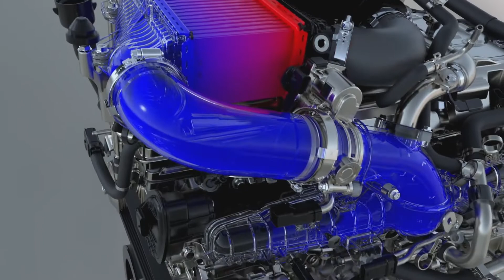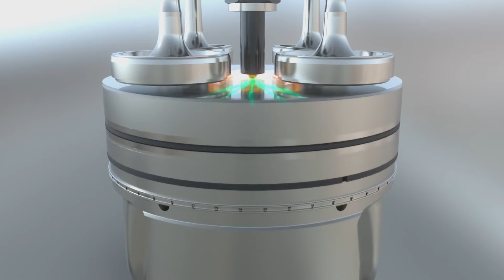2020 Chevrolet Silverado Duramax Diesel Engine Animation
2020 Chevrolet Silverado Duramax Diesel Engine Animation .